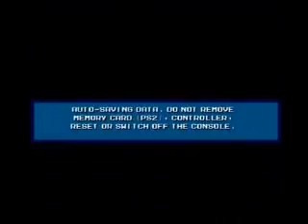Mega Man 3 playthrough Part 12: Shadow Man Revisited (Wood+Heat Man)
Last stage featuring Wily's copy bots. Not much has changed here,except the dark area has platforms that open up when you jump on them. I find that part a lot easier to get by with the Rush Jet. Wood Man and Heat Man make their return here.